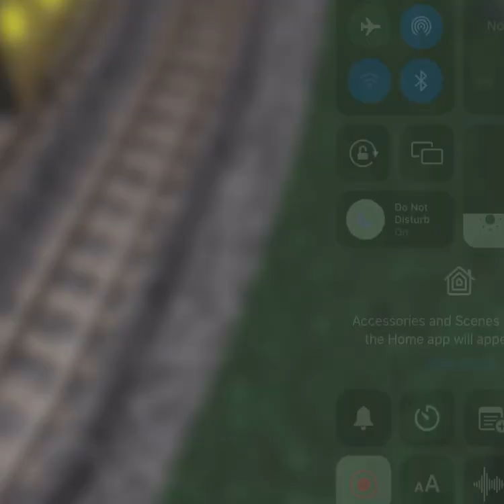The Passenger Train, 2022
Game: Pine Creek and Scenic Railwaiy (Ro Scale)
It’s a passenger train passing a bridge.